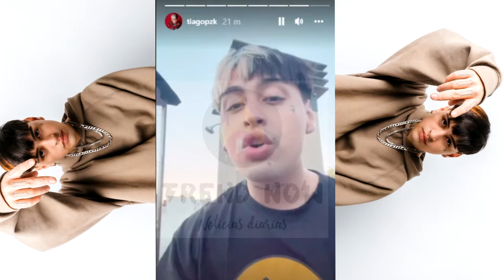COLGANDO un TITAN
🔥TREND NOW🔥
💻El canal  donde les cuento todas la noticias acerca de artistas musicales.
📰NOTICIA: TIAGO PZK canta TITAN.